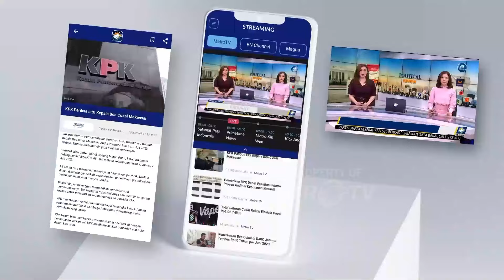Harga Cabai Kian Naik, Warga Beralih Ke Cabai Kering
MetroTV,  Tingginya harga cabai rawit yang sudah mencapai 90 hingga 100 ribu per kilogram membuat sejumlah warga mulai beralih membeli cabai kering, seperti yang terjadi di Pasar Pandjunan, Kota Bandung, Jawa Barat, Kamis pagi. Harga yang murah, yaitu 9 ribu per ons, dan tingginya minat warga mengonsumsi cabai kering membuat pedagang bisa menjual 5 kilogram cabai kering per hari.